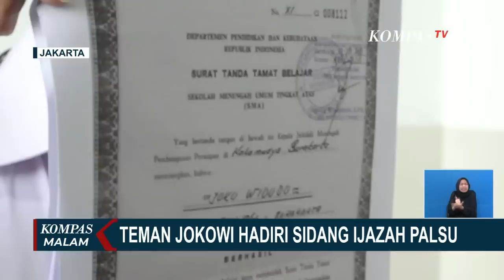Hadiri Sidang Gugatan di PN Jakarta Pusat, Bambang Surojo Pastikan Ijazah Jokowi Asli!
JAKARTA, KOMPAS.TV - Sidang perdana pembacaan gugatan ditunda hingga pekan depan, lantaran tidak lengkapnya syarat kedudukan hukum oleh kuasa hukum tergugat yang hadir.

Gugatan dugaan ijazah palsu Presiden Joko Widodo ini, awalnya dilayangkan oleh Bambang Tri Mulyono.

Bambang sendiri adalah penulis buku Jokowi Undercover.

Baca Juga Di Tengah Isu Tudingan Ijazah Palsu, Presiden Jokowi Hadiri Acara Reuni Alumnus UGM di Yogyakarta di

Sementara itu, teman sekolah Presiden Jokowi, Bambang Surojo datang ke Pengadilan Negeri Jakarta Pusat.

Bambang menunjukkan ijazah miliknya dan membandingkan dengan ijazah milik Jokowi, yang tengah diperkarakan.

Bambang menyebut ijazah tersebut asli.

Sebelumnya, UGM telah memastikan ijazah sarjana S1 Jokowi adalah asli.